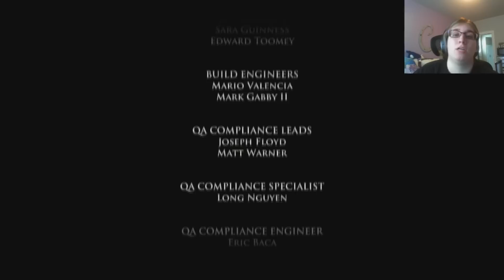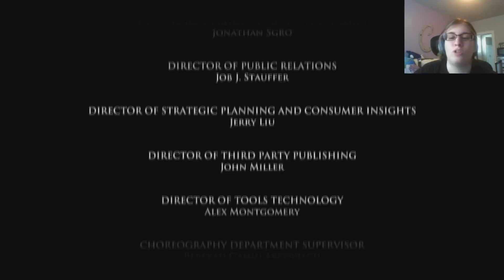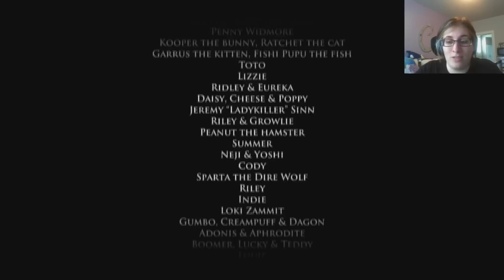The Game of Thrones ( S1 ) - Let's Play - Episode 5 (A Nest Of Vipers) - PART 4 W/ COMMENTARY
Welcome to my Game of Thrones Let's Play! This is Episode 5 in Season 1! Hope you guys enjoy!

Please check out these links to keep in the loop on what I'm doing with my channel. :D